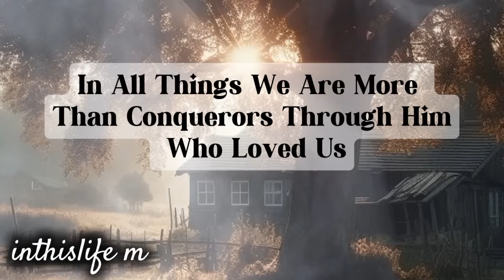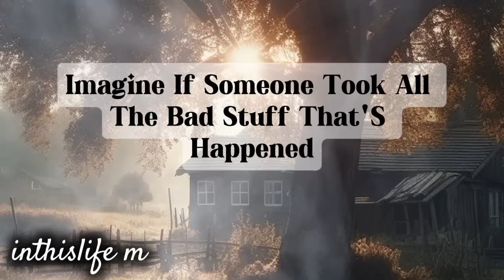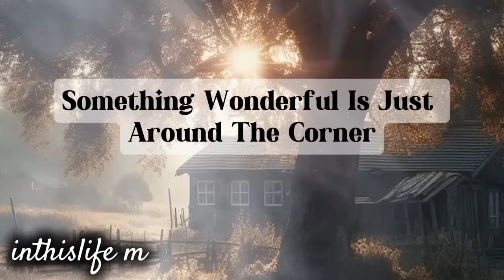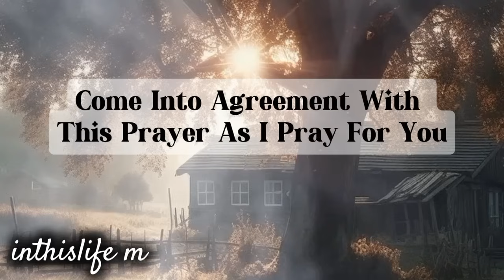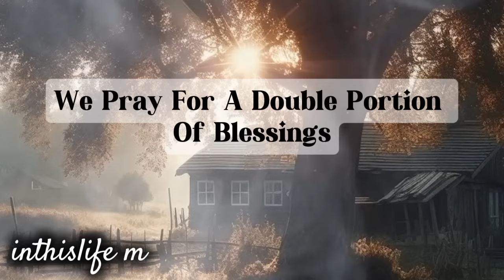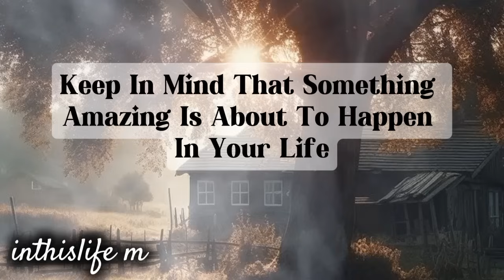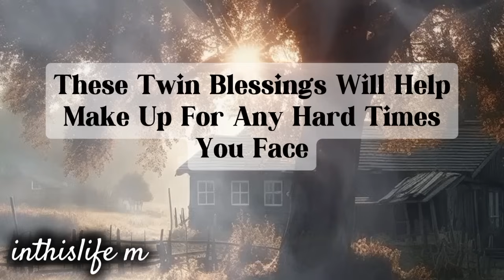Twin miracle!!!!Twin miracle!!!!Twin miracle!!!!